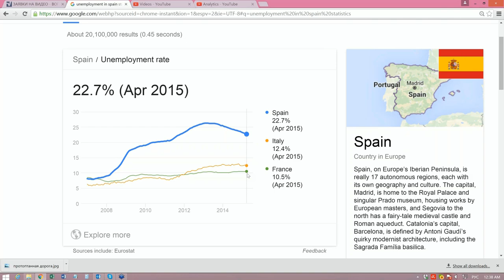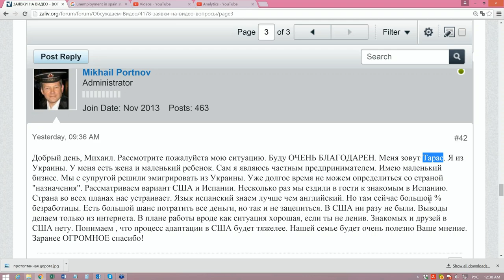США 3493: Не можем определиться со страной назначения - Рассматриваем вариант США и Испании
Добрый день, Михаил. Рассмотрите пожалуйста мою ситуацию. Буду ОЧЕНЬ БЛАГОДАРЕН. Меня зовут Тарас. Я из Украины. У меня есть жена и маленький ребенок. Сам я являюсь частным предпринимателем. Имею маленький бизнес. Мы с супругой решили эмигрировать из Украины. Уже долгое время не можем определиться со страной "назначения". Рассматриваем вариант США и Испании. Несколько раз мы ездили в гости к знакомым в Испанию. Страна во всех планах нас устраивает. Язык испанский знаем лучше чем английский. Но там сейчас большой % безработицы. Есть большой шанс потратить все деньги, но так и не зацепиться. В США ни разу не были. Выводы делаем только из интернета. В плане работы вроде как ситуация хорошая, если ты не ленив. Знакомых и друзей в США нету. Понимаем , что процесс адаптации в США будет тяжелее. Нашей семье будет очень полезно Ваше мнение. Заранее ОГРОМНОЕ спасибо!
Не можем определиться со страной назначения - Рассматриваем вариант США и Испании - SiliconValleyVoice
Ссылки на канале SiliconValleyVoice /школа Михаил Портнов: